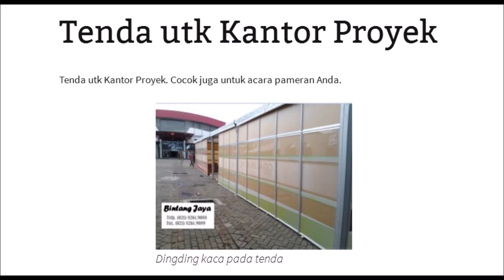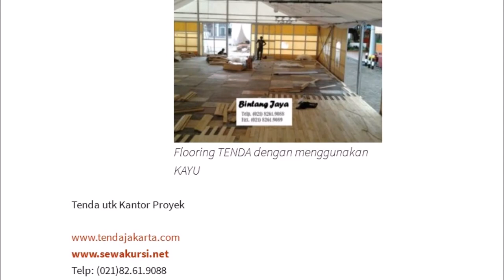tenda roder Jasa Persewaan Meja Kursi Tenda utk Event NASIONAL